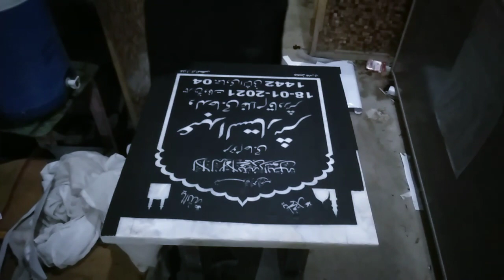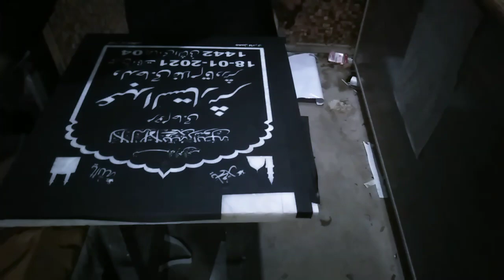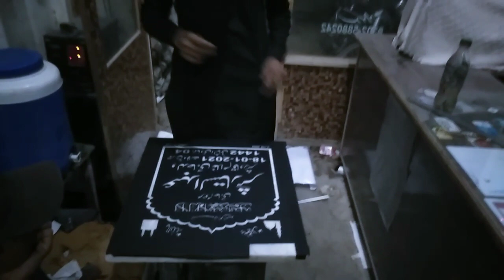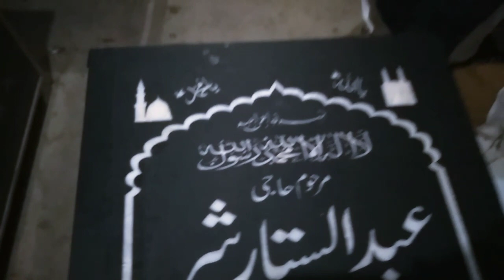pvc sheet fitting in marble by artist gulzar